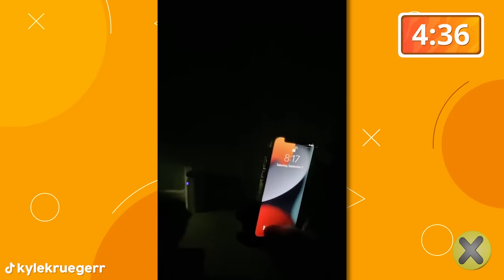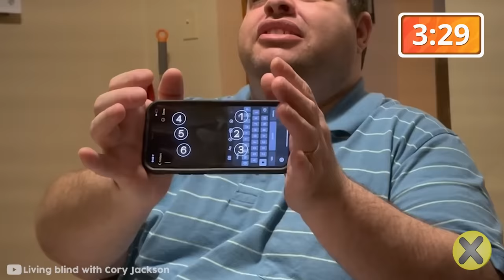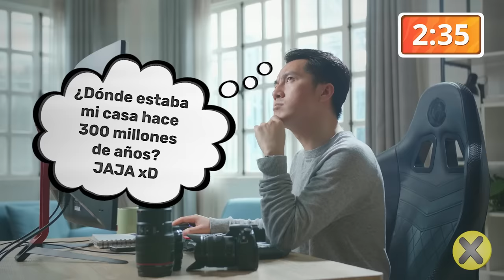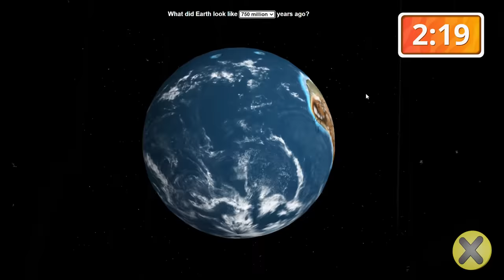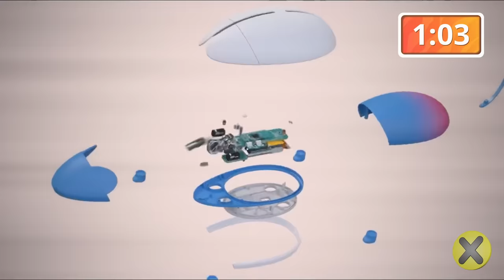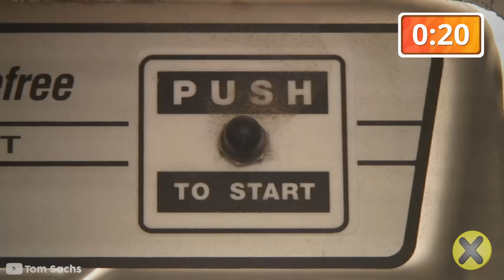25 Cosas que no sabías en 5 minutos! ⏰ [139]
▶CREDITOS